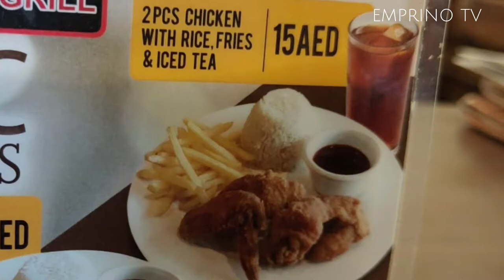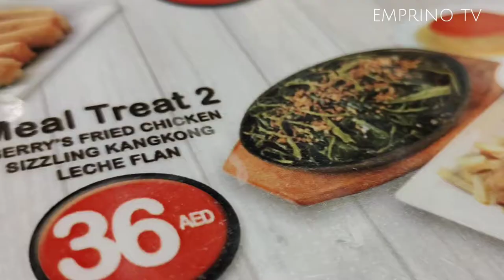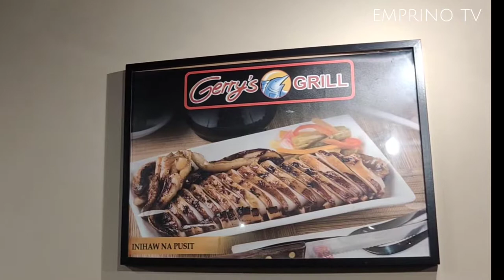GERRY'S GRILL DUBAI/ BURJUMAN BRANCH / FILIPINO RESTAURANT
If you're craving for a delicious and  yummy  food , you  may visit Gerry's  Grill in Burjuman area at exit 1 metro station.They have a variety of menu to choose from with a very  affordable  prices .

Down with you get up - Mini Vandals
Everything has a beginning - Joel Cummis